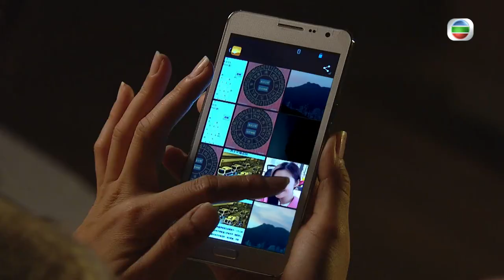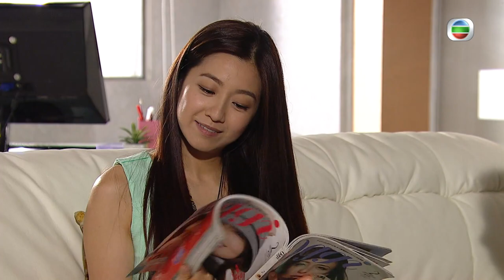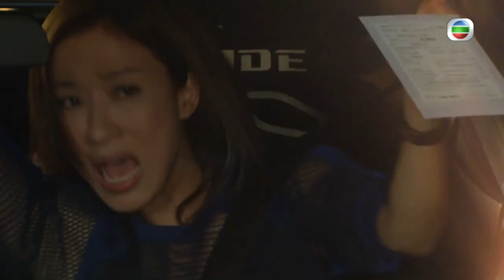[Eng Sub] TVB Drama | Wudang Rules 潮拜武當 09/20 | Chin Siu Hou, Tavia Yeung | 2015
TVB Full Episodes Drama 《Wudang Rules》潮拜武當 (	Chin Siu Hou, Tavia Yeung, Yuen Qiu, Timmy Hung, Derek Kok)【Turn CC Subtitles On!】: Full Description Having suffered a traumatic setback, former undercover police officer PAU KAI-CHUNG (Chin Siu Hou) takes shelter in the Wudang Mountains, where he encounters his senior and childhood acquaintance MO YEE-SHAN (Yuen Qiu). YEE-SHAN, who runs a hostel and teaches martial arts, lets KAI-CHUNG stay and work as a chef, above which she also takes in a blockhead of dubious background, HO CHING-TUNG (Derek Kok). Who could have thought a group of Hong Kong Kung Fu students would cause such a stir in this previously peaceful secluded getaway?

Wudang Rules｜From 7th January｜Monday to Sunday